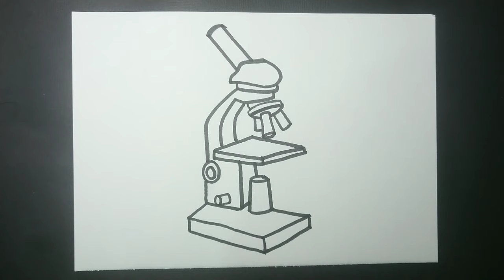How to Draw Microscope Easy Step by Step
Hi Everyone, !

In this Video, We will show You How to Draw Microscope Easy Step by Step with Easy Drawing Tutorial Step by Step for All Ages.

Hope You enjoy this Microscope Drawing Tutorial Video and We will very grateful and very proud if this video can help You to improve Your Drawing skills,